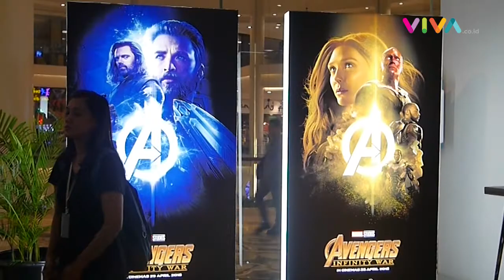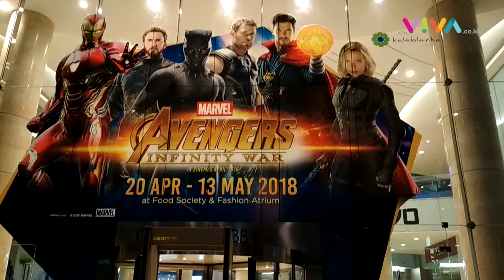Kata Orang-Orang Yang Sudah Nonton Avengers: Infinity War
VIVA -  "Parah sih ini mah," seorang teman di samping saya geleng-geleng kepala sesaat, setelah post-credit scene film Avengers: Infinity War selesai diputar. Seruannya nyaris tak terdengar di antara tepuk tangan dan hingar bingar reaksi para tamu undangan yang hadir dalam acara Pers Screening Avengers: Infinity War di XXI Kota Kasablanka, Selasa malam, 24 April 2018.